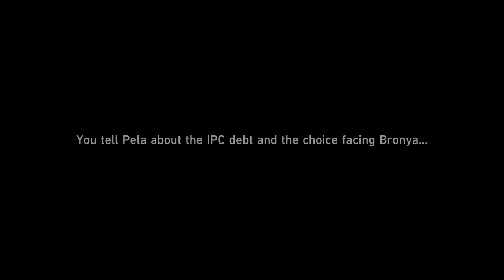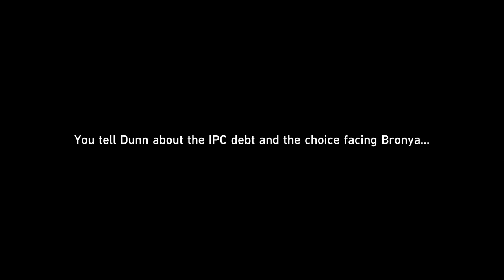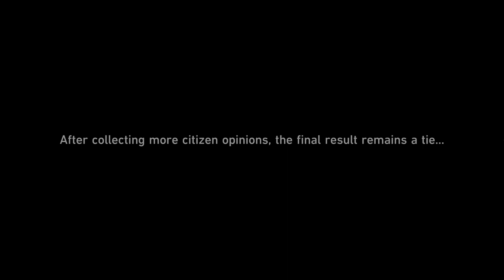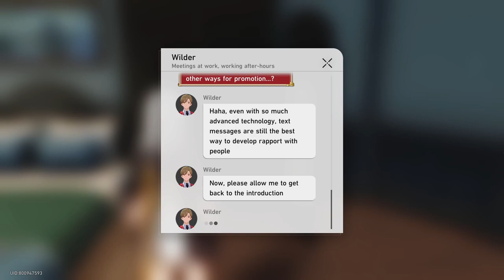Jolted Awake From a Winter Dream, Future Market Part 2, Topaz - Belobog Trailblaze Missions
English Subbed, Japanese Dubbed
Steele as Trailblazer